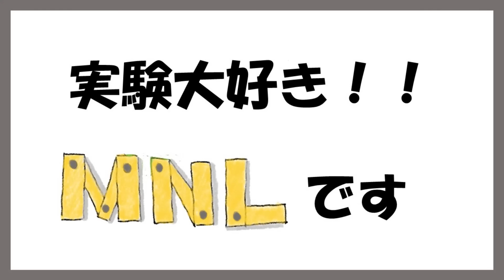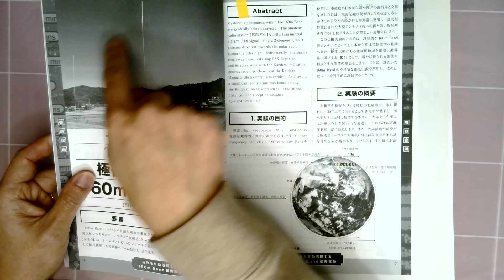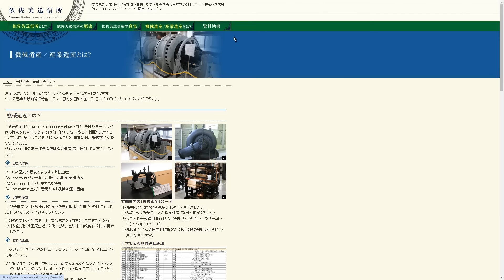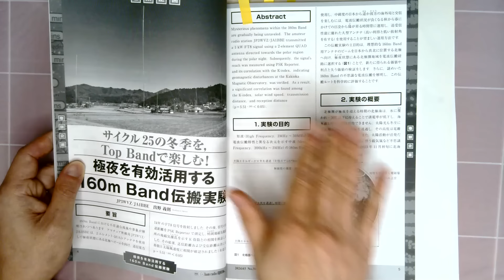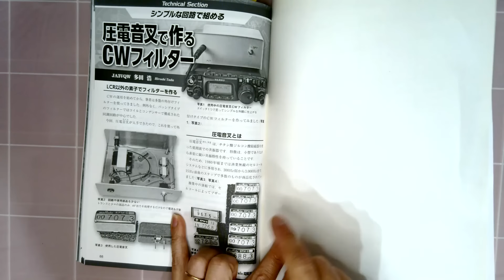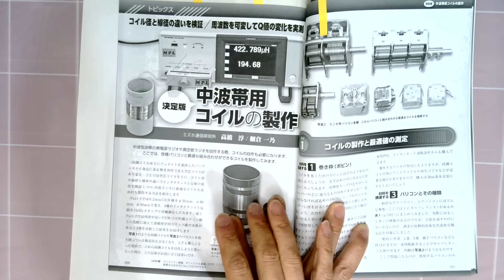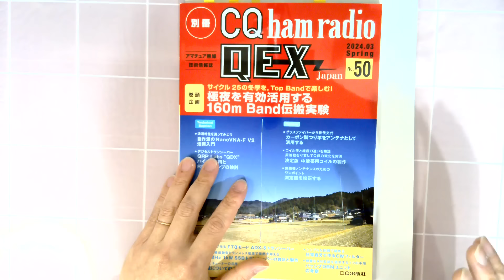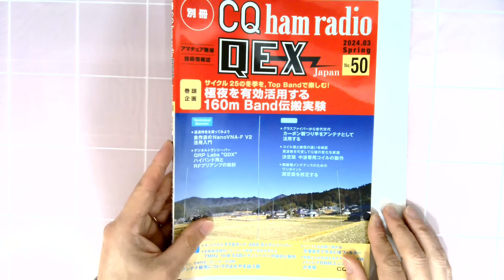【アマチュア無線】QEX JAPAN No50 限界まで紙面を紹介 技術系特化の雑誌 自作記事 多数あり NanoVNA ideaCam S1 Pro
ＣＱ ham radio　姉妹誌のQEX JAPAN 50号
2024/2/19発売を紹介
ギリギリの限界まで、内容を紹介

00:00　はじめ
00:29　ＱＥＸ　Japan　５０号
04:56　各記事　ギリギリ紹介
07:50　まとめ

通信販売サイト
別冊CQhamradioQEXJapan 2024年 03 月号 [雑誌]

CQハムラジオ 2024年 03 月号 [雑誌]

撮影カメラ
BenQ
ideaCam S1 Pro

販売サイト

Amazonのアソシエイト参加者として適格販売により紹介料を得ています。

今なら買えるジェネリック測定器　実用性は？　　無線機の出力、フィルタの特性を測定　中華スペアナ　内部も拝見　アマチュア無線　必需品　tinySA,NanoVNA,PLZ-SA354400A

【チップも丸見え】マクロ撮影にも対応。基板修理の秘密兵器　サーモカメラ　サーモグラフィ　InfiRay   Xinfrared  P2Pro　サーマルカメラ

【アマチュア無線】アンテナアナライザ  その次はサーマルカメラ　見えない熱を可視化。ロス発生場所の特定に最適　KAIWEETS KTI-K01 KTI-W01

【アマチュア無線】FT-817/FT-818 純正ＣＷフィルターなくても大丈夫　簡単なＡＦフィルターでも凄い性能！！頒布品なら、直ぐに実践投入可能です。

【アマチュア無線】QEX JAPAN No49　魅惑の紙面紹介　技術系特化の雑誌　自作記事が多いです　NanoVNA　CQ誌　CQ ham radio ライセンスフリー　トランジスター技術

QEX JAPAN №46　紙面紹介　　アマチュア無線　技術系特化の雑誌　自作記事が多いですね。　IC-705 ATU-100

【雑誌紹介】ＱＥＸ　Ｊａｐａｎ　４４号　拝見。無線機修理の事例多数あり。本号、ハード関係の情報が満載。アマチュア無線　ＣＱ誌　姉妹誌

【仲間を探せ】アマチュア無線家　大志を抱け　仕事にも役立つ、最新Web情報発信ツール　　BenQ ideaCam S1 Pro　手元実演  Webカメラ

アマチュア無線 QEX JAPAN#CQ誌